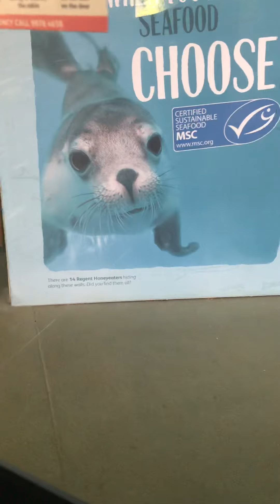Taronga zoo Sydney